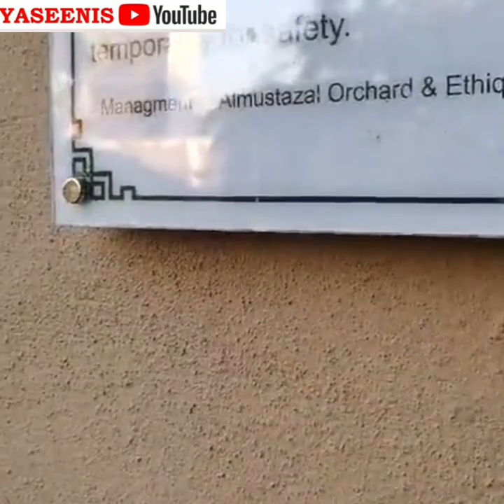ஹிஜ்ரத்தின் போது மாநபியவர்கள் தங்கிய பரக்கத்தான தோட்டம் | மதீனா வரலாறு | Tamil Bayan